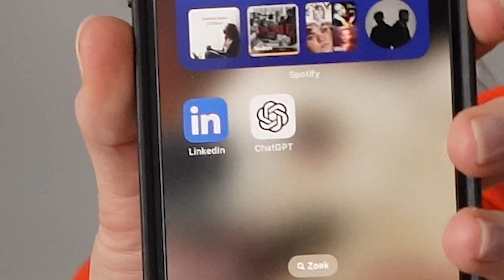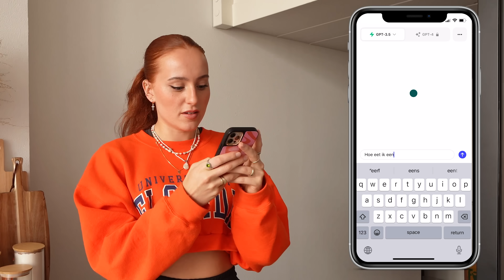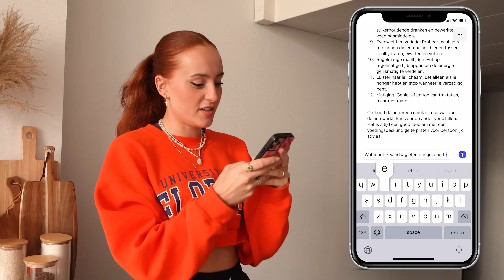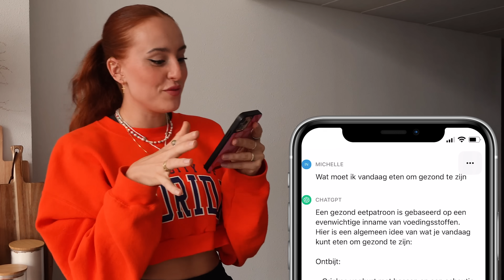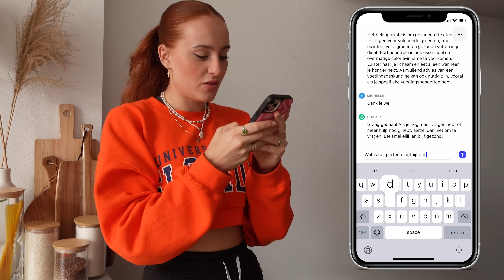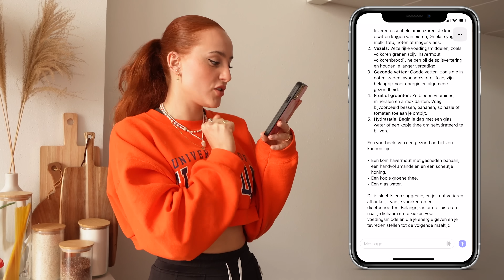AI bepaalt wat ik eet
Is dit dan de nieuwe online diëtist? 👀

Laat me weten wat je van deze video vond!

VOEDINGSWAARDE
Calorieën: 2150
Koolhydratend: 179 gram
Eiwitten: 81 gram eiwitten
Vetten: 117 g vet

Liefs Mies 🦋

🍦 MyProtein: MICHELLE
🌸 FITTWEAR: MICHELLE15FITT
💧 Waterdrop: Mich10

Volg jij mij al op Instagram en Tiktok?